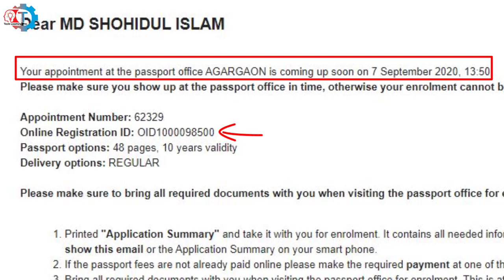e-passport information Correction of passport 2021 পাসপোর্টের তথ্য ভূল সংশোধন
*** ANTI-PIRACY WARNING *** This content is Copyright to Tech Learning Pro. Legal action will be taken against those who violate the copyright of the following material presented.
you don’t miss any future video See you soon.

Take care
Shohidul Islam Sojib